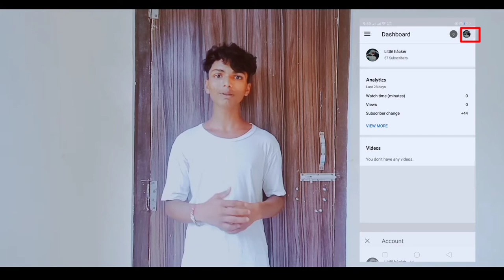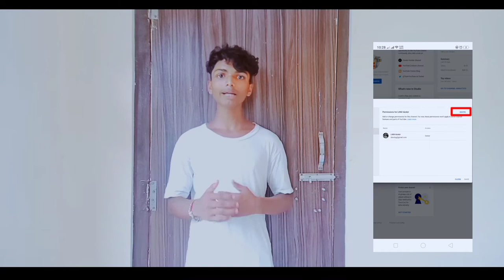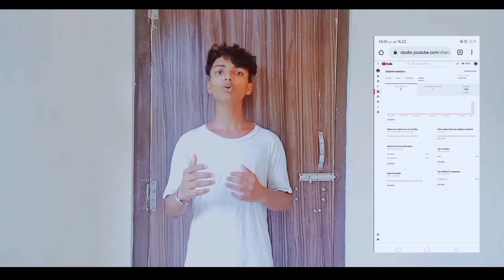YT Studio 3 New and Big updates | YouTube Studio New Updates | YouTuber Most Watch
Guy's 3 Most important updates of Yt Studio If You are Youtuber Then Watch it because this video is very important for you .

Three New Updates are :

00:25 - Enable Dark Mode
00:53 - Make New Channel Manager
01:46 - Know Your Audience Idea and his interest

new youtube studio beta update 2020,
youtube creator studio new update,
new youtube studio beta update